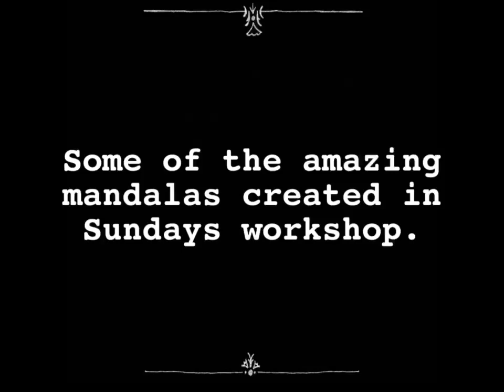Mandala Workshop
Alison will take you to learn what is Mandala, and how to draw and you all make your own center piece! Great to see all different fantastic art!